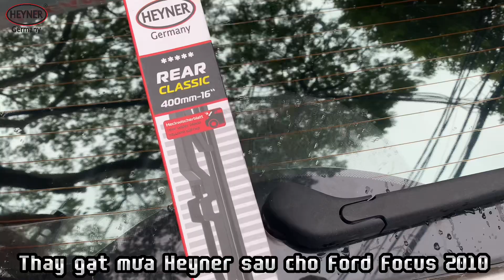Gạt mưa sau cho Ford Focus và một số lưu ý về gạt sau mà bạn cần biết